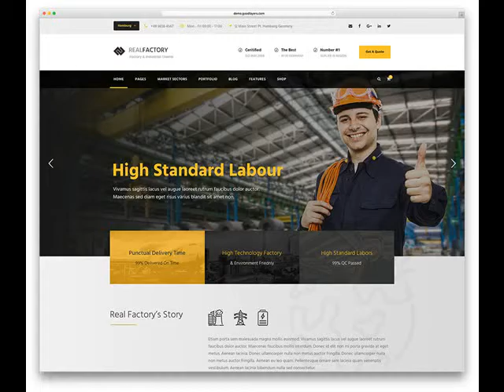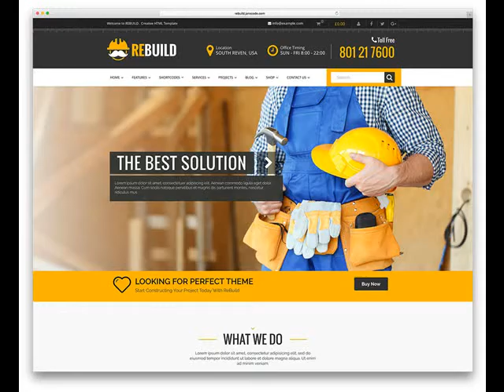Cheap Website Design Glenwood AR from $250 .mp4